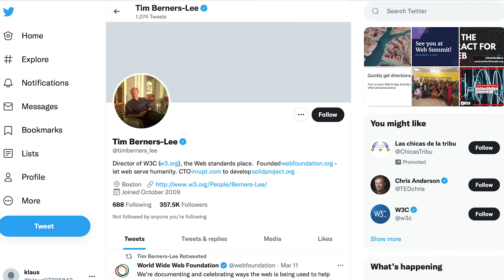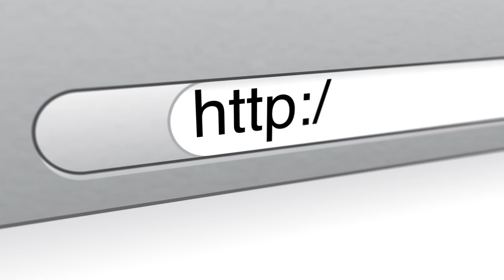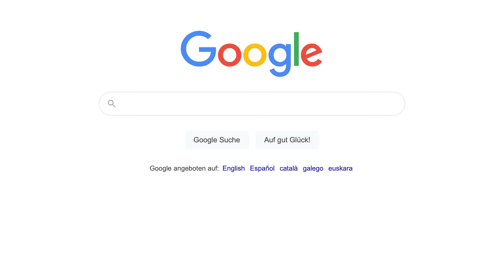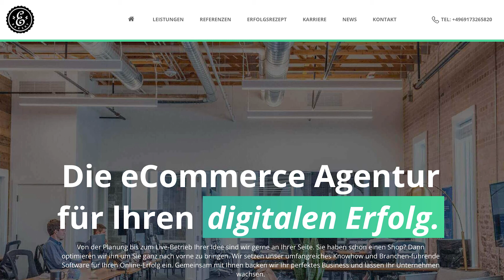Seit wann gibt es das World Wide Web - Die Geschichte des internets | Wiki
In diesem Video schauen wir uns die Geschichte des Internets an und was eigentlich der Unterschied zwischen dem World Wide Web und dem Internet ist.

0:00​​​​ - Intro
0:12 - Die Geschichte des Internets
0:37 - Was ist das World Wide Web?
0:54 - Unterschied zwischen World Wide Web und dem Internet
1:13 - Das Arpanet
1:50 - Die Entstehung des World Wide Webs
2:45 - Das Internet entwickelt sich immer weiter
3:00 - Abonnieren nicht vergessen
3:15 - Outro